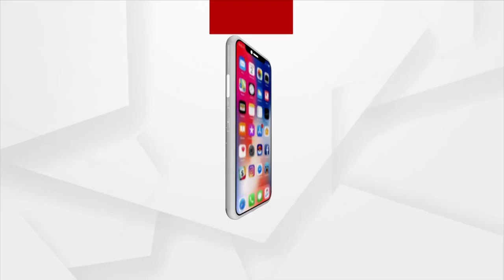ନାବାଳିକାଙ୍କୁ ଅସଦାଚରଣ ଅଭିଯୋଗ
ବାଲେଶ୍ବର ଜଳେଶ୍ବରରେ ନାବାଳିକାଙ୍କୁ ଅସଦାଚରଣ ଅଭିଯୋଗ । ଦୁଇଜଣ ନାବାଳିକା ଏକ ଦୋକାନକୁ ଯାଇଥିବା ବେଳେ ଦୋକାନୀ ଜଣକ ତାଙ୍କୁ ଅସଦାଚରଣ କରିଥିବା ଅଭିଯୋଗ ହୋଇଛି।